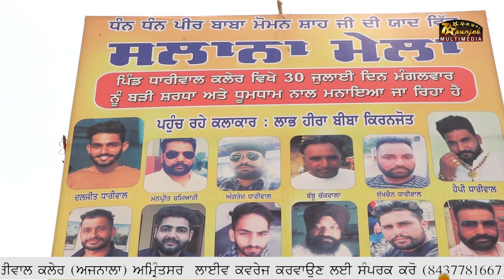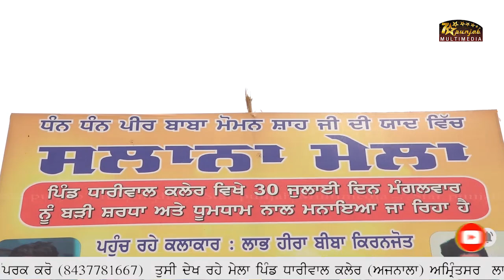Labh Heera & kiranjot🔵 Part-1 Mela Dhariwal Kaler(Ajnala) Amritsar Live show 2019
Labh Heera & kiranjot🔵Mela Dhariwal Kaler(Ajnala) Amritsar Live show 2019
Latest Live show village Dhariwal(Ajnala) Amritsar

All type videos records

All events records best quality

Online promotion .. Punjab Video Network (Facebook)

7 Star Punjab Multimedia